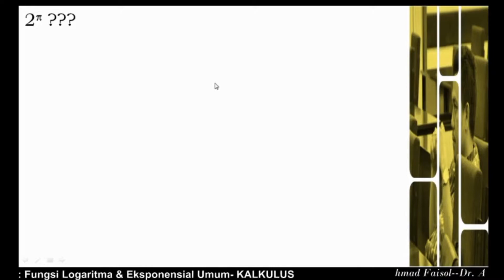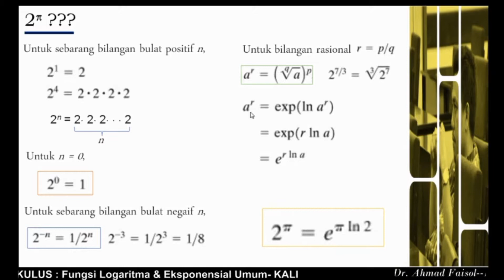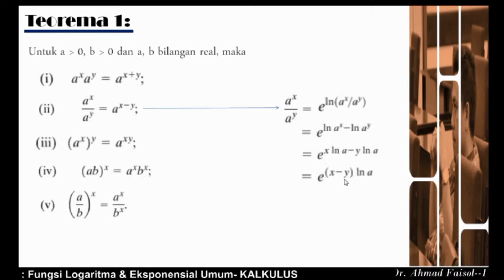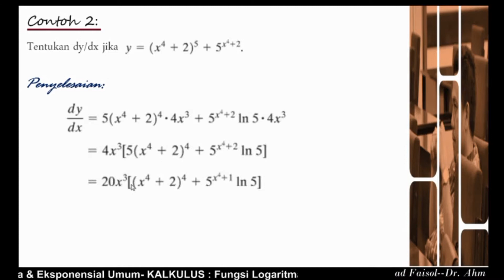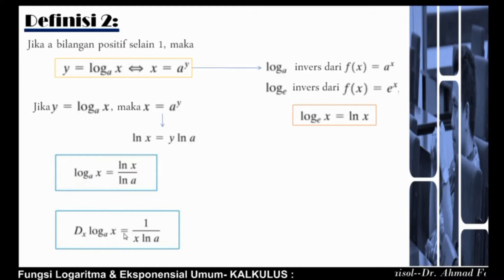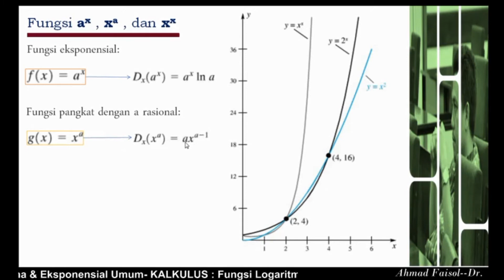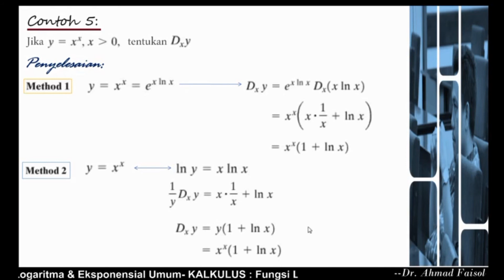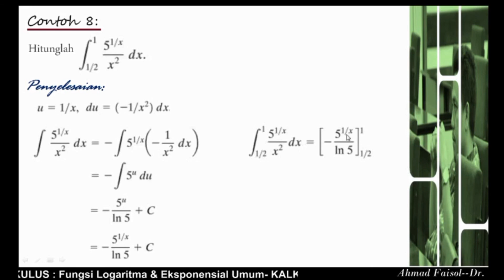Fungsi Logaritma & Eksponensial Umum